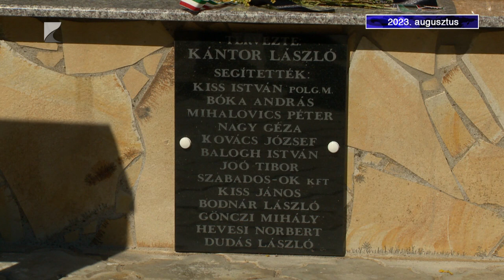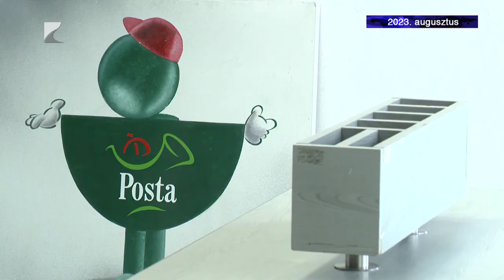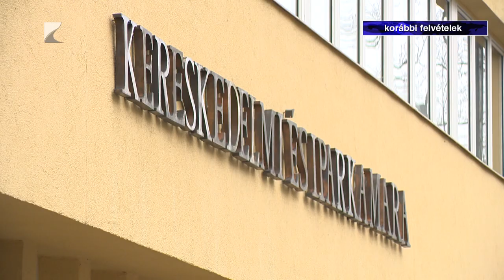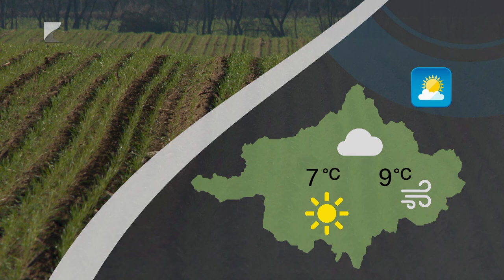Híradó - 2023.12.27. Kölcsey TV